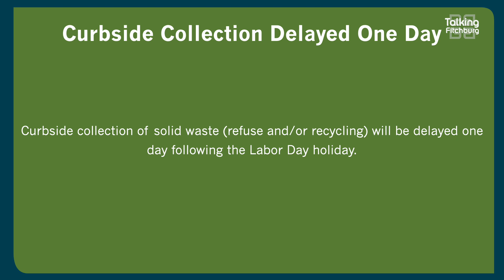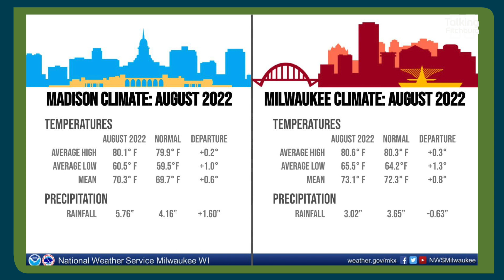Talking Fitchburg Headlines 9-1-2022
EARLY FLUSHING NOTICE!
Press Release

Closed on Labor Day
Press Release